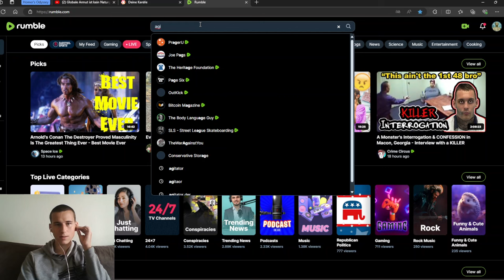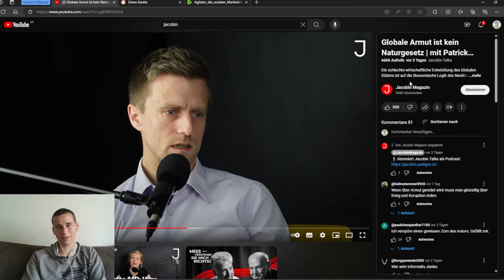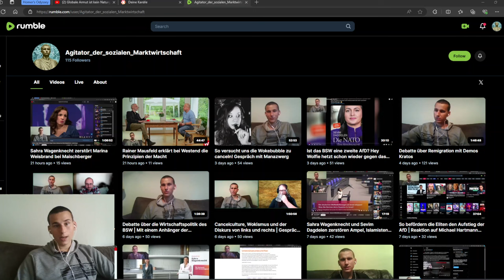So hält der Westen Entwicklungsländer arm! Reaktion auf Patrick Kaczmarczyk bei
So hält der Westen Entwicklungsländer arm! Reaktion auf Patrick Kaczmarczyk bei Jacobin